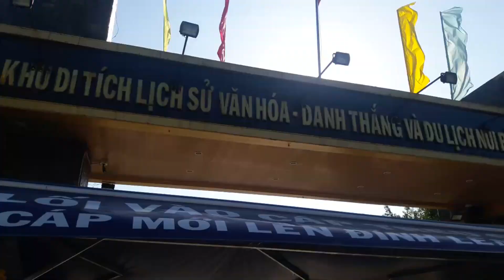đầu năm lên chùa bà đen mong mọi thứ tốt đẹp